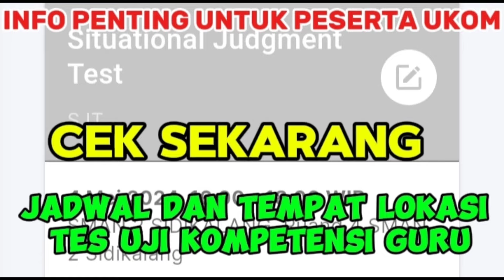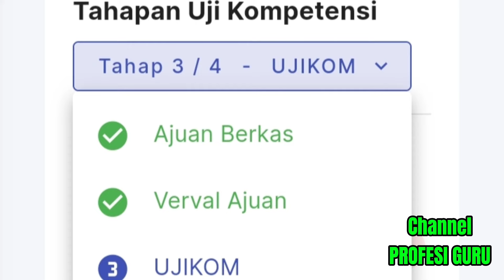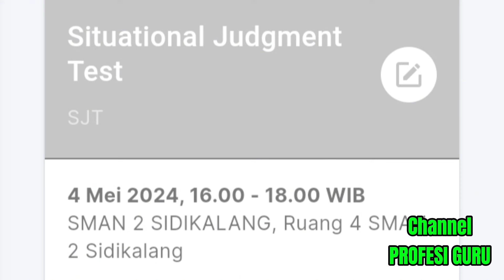🔴CEK SEKARANG! INFORMASI JADWAL DAN TEMPAT UJI KOMPETENSI GURU PERIODE 1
jadwalujikompetensiguru

Lini masa atau jadwal, dan tempat , kisi-kisi dan syarat terbaru bagi guru calon peserta ukom tahun 2024. Cek selengkapnya.  Link soal uji kompetensi: